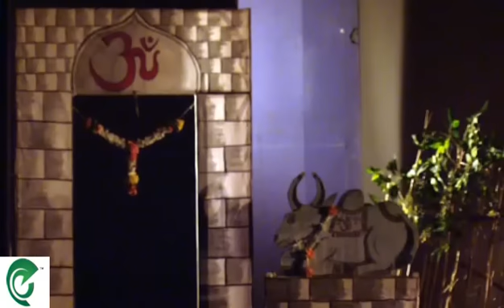तरवा [आगरी नाटक ] YouTube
आगरी  नाटक तरवा , लेखक आणि दिग्दर्शन  - मोहन भोईर वाशी , नवी  मुंबई   -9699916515